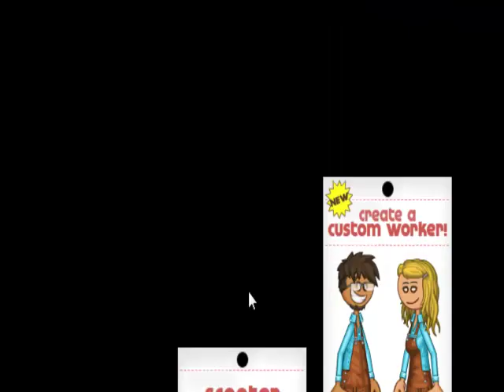capture 204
A GAMES is structured playing, usually undertaken for enjoyment and sometimes used as an educational tool.